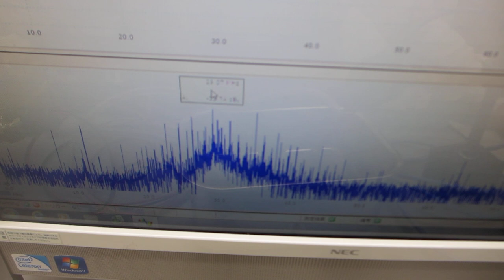複数の超音波プローブを利用した、非線形現象のコントロール実験（超音波システム研究所）